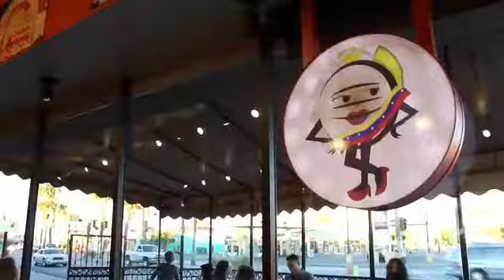Spring Break 2017